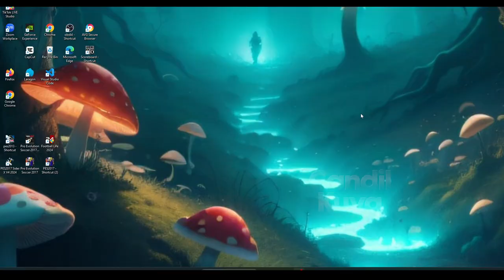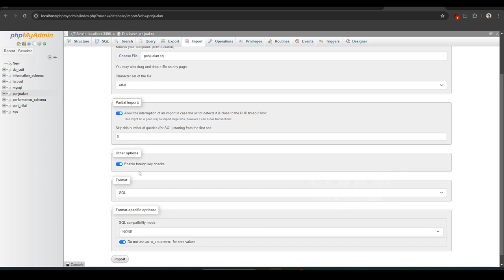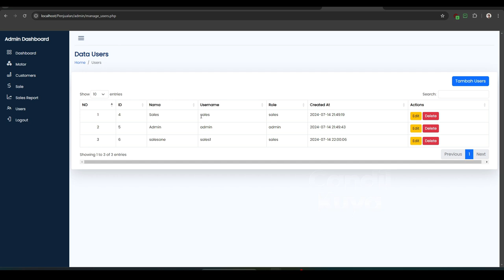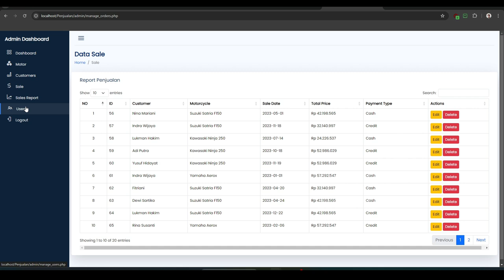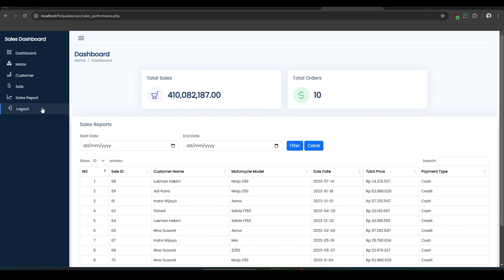Source Code Aplikasi Penjualan Sepeda Motor Menggunakan PHP Native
Dalam tutorial video ini, saya akan menunjukkan kepada Anda Source Code Aplikasi Penjualan Sepeda Motor, sangat mudah dipelajari, yang harus Anda lakukan adalah mengikuti instruksi kami langkah demi langkah yang tersedia di dalam video ini.

Setelah menonton video lengkapnya, Anda akan dapatkan Source Code Aplikasi Penjualan Sepeda Motor ini.

source code aplikasi penjualan,
source code aplikasi penjualan berbasis web,
source code aplikasi penjualan berbasis web gratis,
free source code aplikasi penjualan berbasis web,
source code gratis aplikasi toko berbasis web php mysql,
source code web penjualan sederhana,
source code aplikasi toko online,
source code toko online php mysql gratis,
source code sistem informasi penjualan